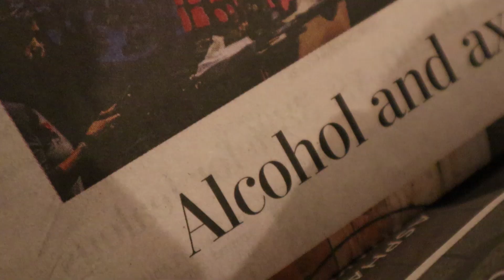Unexpected DC Trip - AirBnB Family Ep 21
Video 2 from West Virginia and we're not in West Virginia :/ Found out that Washington DC is only 2 hours from us and there was a visitor their we couldn't pass up saying hi to :)

Hey, I'm John. I've got an amazing wife who I've now been with longer than I haven't. We're taking our family of 7 across the US staying only in AirBnB's for the foreseeable future. Join us on our adventure!

This is where I keep all of my ramblings, family videos and other random stuff about my life.

My current gear:
Canon EOS M50 Mirrorless
Rode VideoMicro
Joby GorillaPod
DJI Mavic Spark

There's an amazing movement that there is no small YouTube creator and a ton of creators are hopping on board to spread the word! Get out there and create!